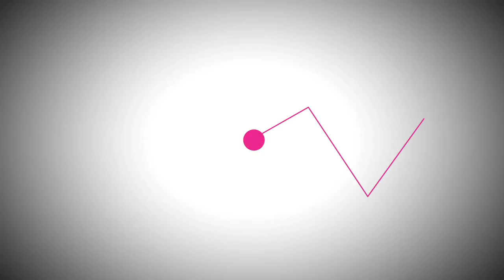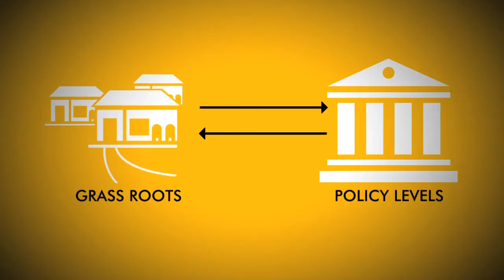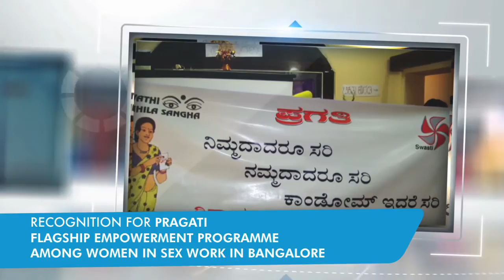Swasti - About us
This is a short audio visual which summarizes the focus and work of Swasti